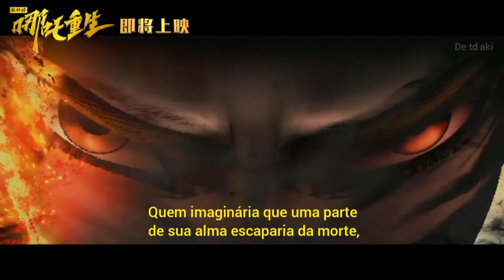Novos Deuses: Nezha Renascido - Trailer legendado em Pt-br 2020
New Gods: Nezha Reborn (Novos Deuses: Nezha Renacido), um novo filme de animação da Light Chaser Animation - o mesmo estúdio por trás do bem recebido filme de animação de 2019, White Snake (Serpente Branca) , está planejando um lançamento para 2020. O anúncio, feito através das redes sociais oficiais da empresa, veio junto com a notícia de que o filme foi selecionado pelo Annecy International Animation Film Festival como o único filme de animação chinês a competir na unidade WIP (working-in-progress).